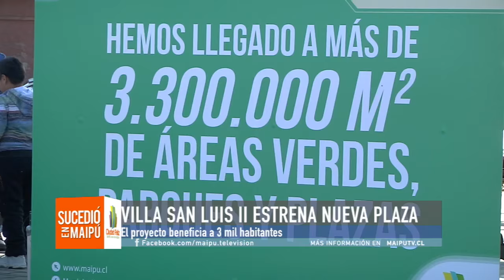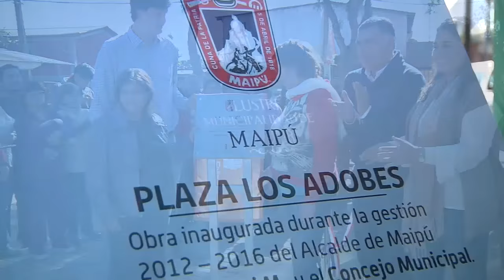VILLA SAN LUIS II ESTRENA NUEVA PLAZA